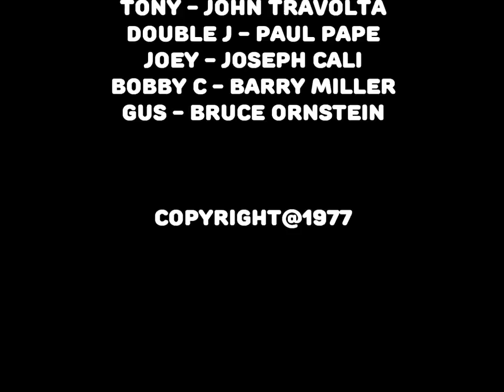Saturday Night Fever - Tony and his friends all hang out together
Tony (John Travolta) and his friends hang out.